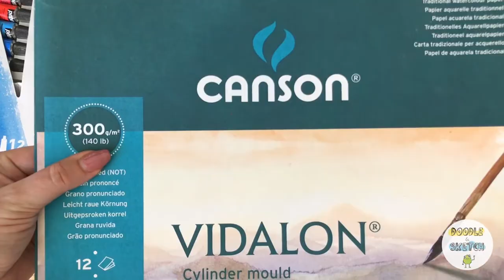Трейлер к курсу рисования акварелью "Портрет с нуля до акварели"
Новый курс по рисованию портретов акварелью уже на платформе Doodle&Sketch! В курсе 3 больших видео урока от 1,5 до 2 часов, в которых вы научитесь рисовать разные части лица, портрет в карандаше и в финальном уроке нарисуете портрет реальной девушки акварелью. Посмотреть все уроки на нашем официальном сайте: